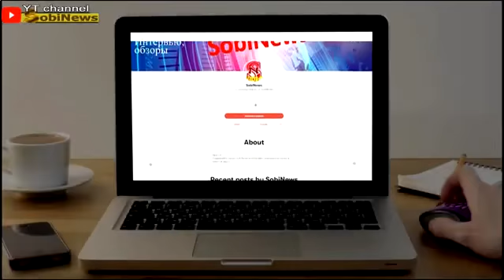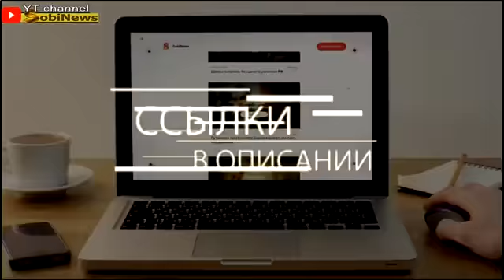Кто и Зачем Хочет Уничтожить Америку. Пора Трампу Навести Порядок. Гари Юрий Табах на SobiNews